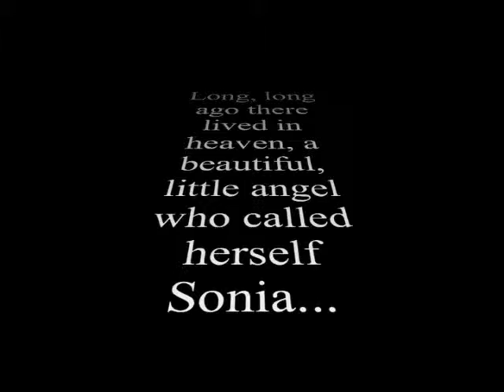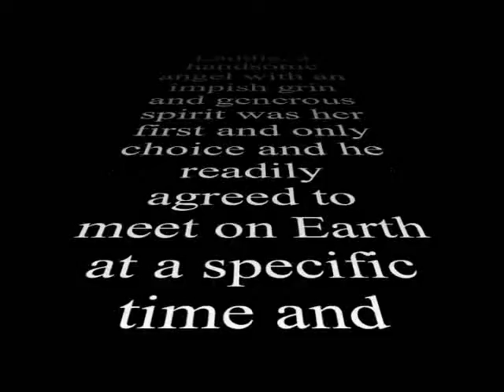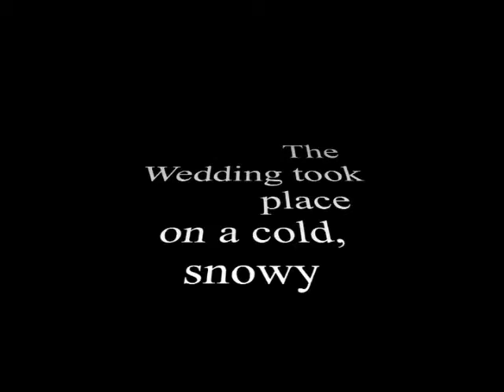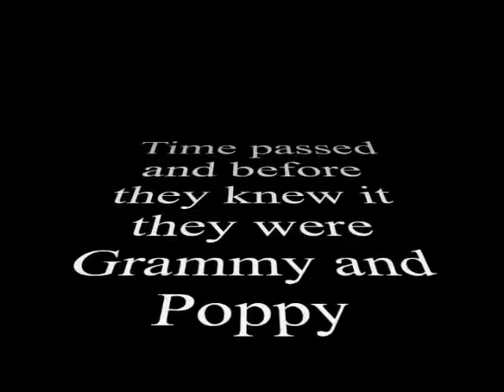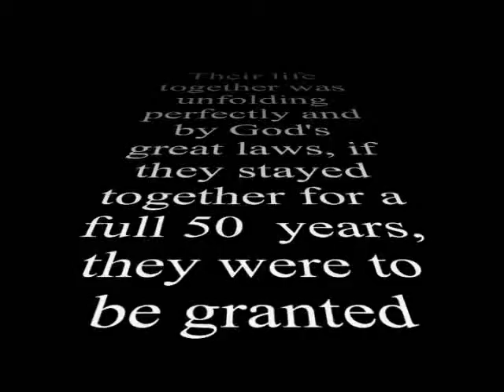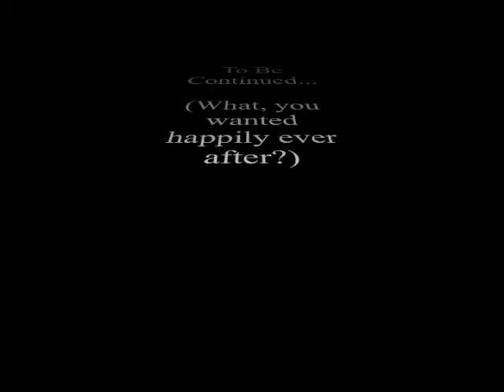Happy Anniversary Mom and Dad!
Happy Anniversary Sonia and Laddie Thompson